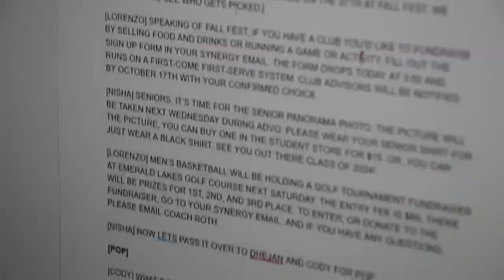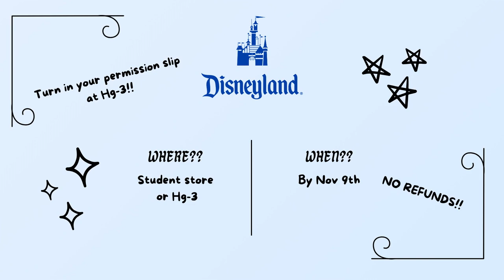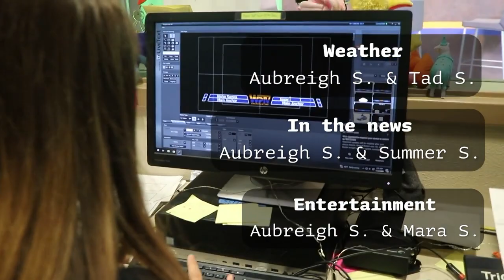COHS WPTV - 11/08/23